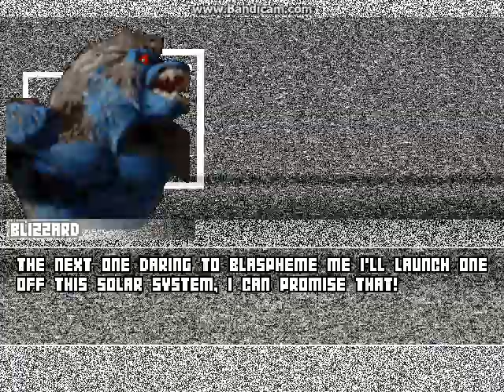MUGEN battle #1973: Primal Rage vs FNAF/Undertale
request by Robert Freeman

Primal Rage:
Blizzard & Chaos by The None
Diablo by Lord Sinistro
Slashfang by Rent

FNAF/Undertale:
Foxy, Chica, Toriel & Undyne by MEGA X

location: The Guy Industries by fhqwhgads7